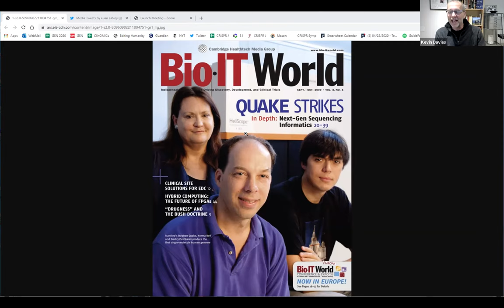Clinical OMICs Live: The Genome Odyssey (originally aired 02/24/2021)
In this episode, we welcome Dr. Euan Ashley, a leading medical geneticist at Stanford University, to discuss his new book, The Genome Odyssey. A cardiologist by training, Dr. Ashley has been at the leading edge of genomic medicine for more than a decade. He led the team that conducted arguably the first in-depth interpretation of a full genome sequence. He’s a co-founder of Personalis and other companies.

We’ll talk about advances in genome analysis and interpretation, the real-world implementation of genomic medicine, the application of AI in the clinic, and much, much more.